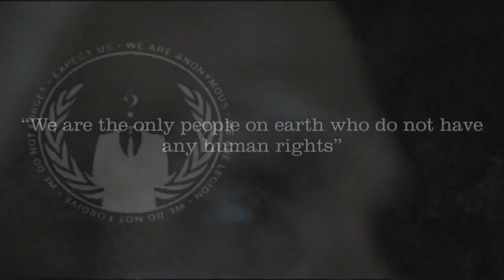Anonymous - Operation Rohingya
Anonymous is for Freedom
Expect us.

!!! PETITIONS, IRC & TWITTER BELOW THE TRANSCRIPT !!!

It is vital the information we are going to share with you is made viral as quickly as possible. The ethnic Rohingya people of Myanmar Burma in Southeast Asia are about to be massacred. Barbarous acts are being carried out by Neo-Nazi racist groups like the Rakhine Nationalities Development Party, Arakan Liberation Army, NaSaKa border police and 969 monks led by Monk Wirathu, the self proclaimed Bin Laden of Buddhism. The Government of Myanmar is orchestrating these crimes.

The persecution of the Rohingya people is severe. The Burmese junta considers them to be sub-human and denies them almost all basic human rights. They are subject to torture, gang rape, starvation, slave labor, and forced to reside in the most dire camps in the world - some call these refugee camps but they are actually concentration camps. Over the past few months, thousands of Rohingya have been encouraged onto boats and sent out to sea with not enough food or fuel, and left there to die. Many boats were attacked and sunk, with women and children on board.

Already the violence in Burma has spread beyond the Rohingya to include all Muslims, with 'warm ups' to the anticipated massacre taking place against Burmese Muslims in Meiktila, Naypyidaw and Yangon. Dead and burning bodies, including children, are now lying in the streets.

While the United States claims to defend human rights, their record clearly reflects a government that will only intercede when their business interests are threatened. While politicians occasionally pay lip service to the horrific conditions in Myanmar no action is ever taken. The only people neglecting the situation in Myanmar worse than the U.S. are the press who consistently ignored these atrocities or reported them as 'ethnic clashes'. We consider the media to be complicit in concealing them from the rest of the world.

The Rohingya have been told to expect a third massacre starting the last week in March. Rakhine have declared they will leave no Rohingya left on the land, just a few left as exhibits for the museum.

The acts of genocide being committed against the Rohingya people must no longer be ignored. We call on the Anonymous collective to stand with those for whom no one else will stand. We call on Anonymous and all supporters of human rights to stand against this great injustice, to give the Rohingya a voice, before they are completely eliminated.

Operation Rohingya engaged.
Tyrants of the world, expect us!

Port(s): 6667 -- SSL(6697)
Channel